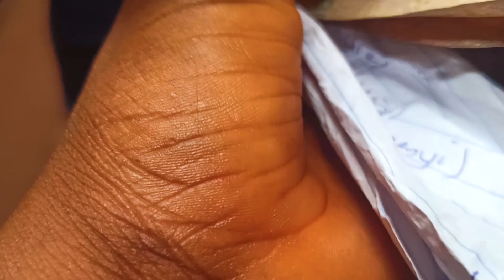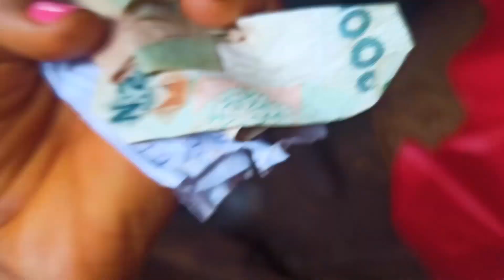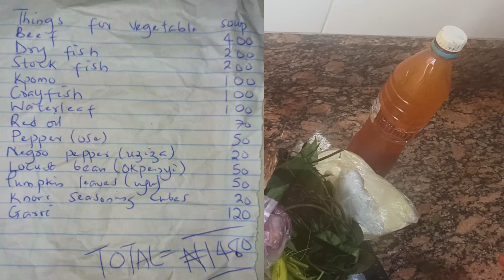CAN N1500 FEED A FAMILY OF 5 IN ENUGU?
I made this challenge to show you what we can make for N1500 in Enugu state. I ended coming up with vegetable soup because the decision making was not easy when planning with such little amount.

I hope you guys enjoy this video and share too, lets see more things we can cook with #1500. Thank you Aunty SISIYEMMIE for this platform and thank you all who have the opportunity to view my video.